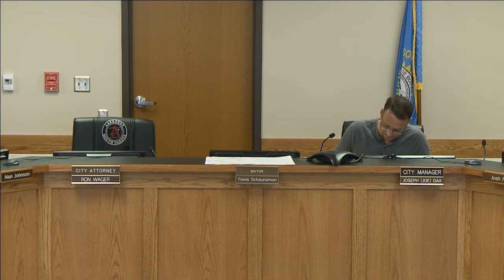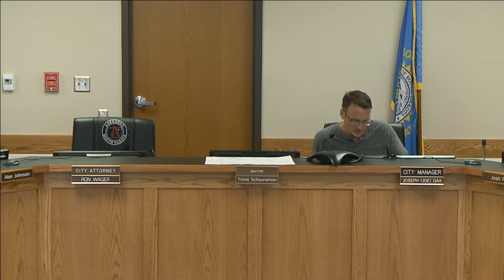City Council Meeting July 6th, 2020